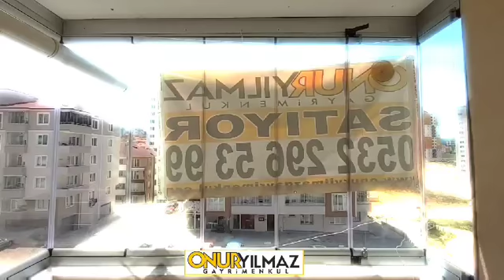ONUR YILMAZ GAYRIMENKUL KASTAMONU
📍SATILIK GAYRİMENKUL
📍ŞEHRİN HER LOKASYONUNDA
📍Kat Seçenekli
📍Araç Takaslı
📍Satılık Daireler
📍Ev Almak ve Satmak İçin
📍Lütfen İletişime Geçiniz